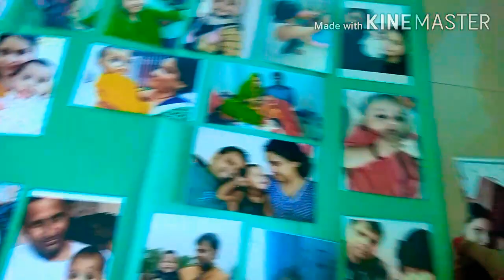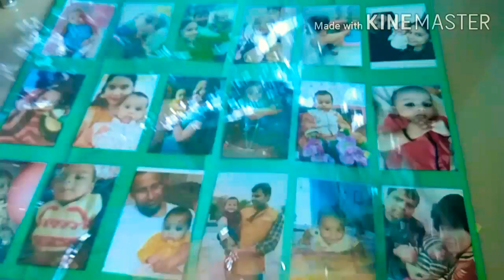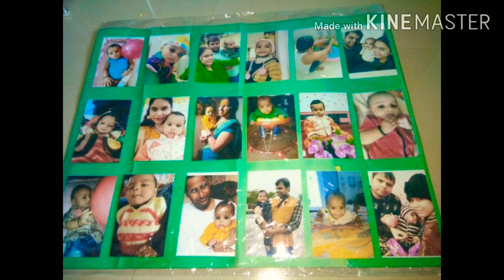Diy photo hanging..ghrpe bnaye..or decorate kare apne ghrko or use kare apne photographs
life of niku#diy photo wall hanging...apne photos album se nikale or unko sajaye apne ghrme